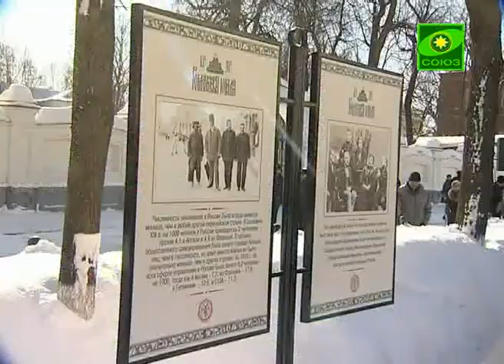Патриарх совершил литургию в Патриаршем Успен. соборе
В день 400-летия избрания на царство Михаила Федоровича Романова, Святейший Патриарх Кирилл совершил литургию в Патриаршем Успенском соборе Московского Кремля. В своем Первосвятительском слове к участникам богослужения Предстоятель подчеркнул,  что за 300 лет правления Романовых Россия стала великим государством.